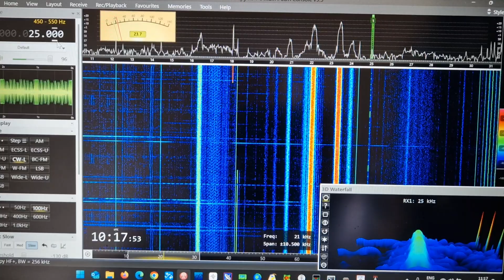RJH-86 Bishkek, Kyrgyzstan (?)